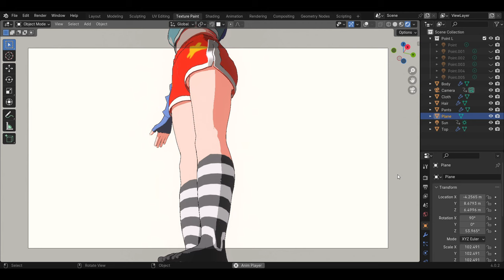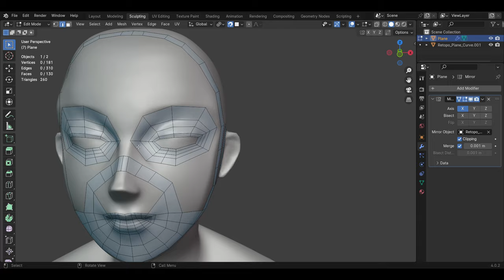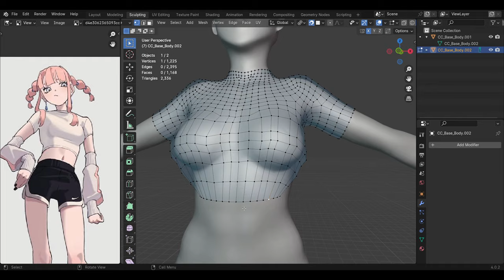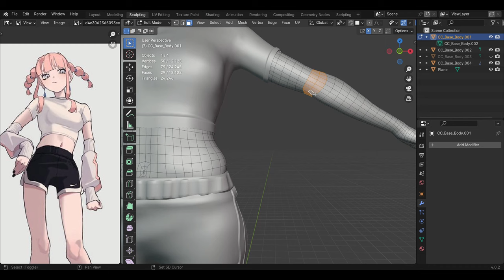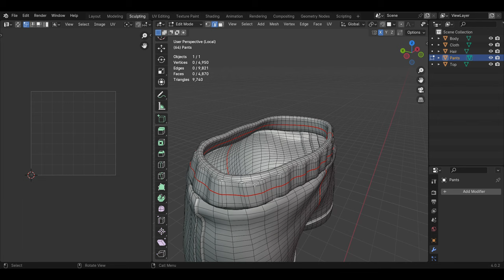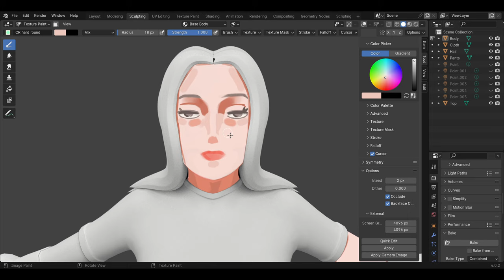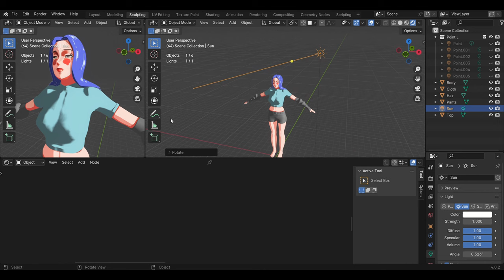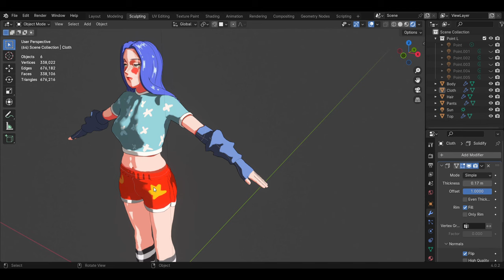Stylized Cel Shading and Hand Painted Textures In Blender - 2D Style In 3D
This is my complete stylized npr character creation process. It includes sculpting the head, retopology for character, UV Unwrapping the character model, texture painting and finally ending with shading and outlines. This character model took me almost 7 days to complete. I learned alot about creating characters in 3d. I also learned about guilty gear workflow for creating 2d style characters in 3d. I hope you like the video Stylized Cel Shading and Hand Painted Textures In Blender - 2D Style In 3D. I'll experiment more with ILM maps in my next videos. This was completely made in Blender 3D.

Timestamps
0:00 Showcase
1:03 Head Sculpting
4:57 Head Retopology
10:46 Cloth Modeling
13:47 Pants
19:11 Cloth Modeling
21:45 UV Unwrapping
26:45 Texture painting
34:23 Shading Setup
43:25 Outline